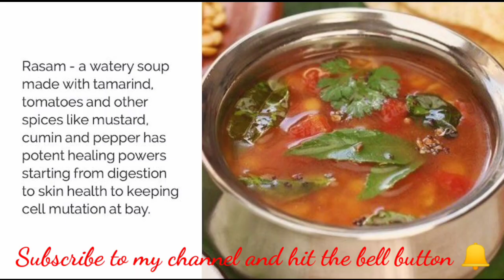ಉಡುಪಿ ಸಮಾರಾಧನೆ ತಿಳಿ ಬೇಳೆ ಸಾರು, World famous, Udupi Thili Saaru, with rice and pickles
Sarina pudi- Red chilli's 200 grms, coriander seeds 150 grms, fenugreek seeds 50 gms, cumin seeds 50 gms, curry leaves 8 twigs, dryroast everything in 1 TSP, oil and make fine power in mixie